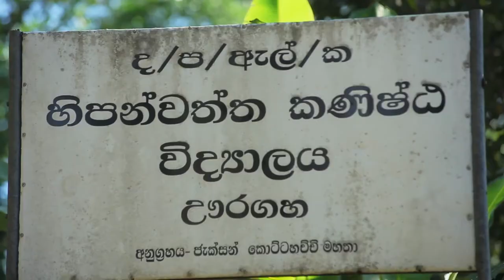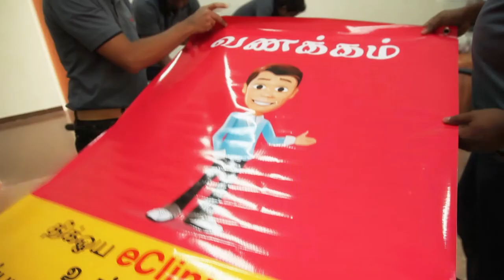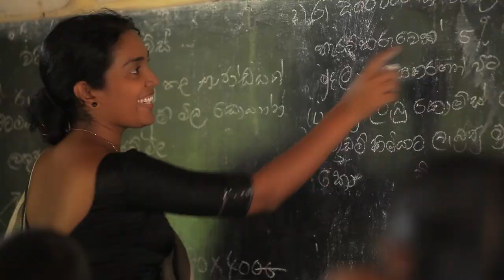Lemon Tree Concepts | Dialog Volunteer Network | Documentary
Dialog Volunteer Network

Lemon Tree Concept where always keep Freshness, Smell & Taste with Eco-friendly environment. The concept with a young group of dynamic & creative personals was joined their hands together to always ensure the customer’s satisfaction to care about the long term relationship with our customers and to be always focused on doing the best possible product, saves our position as a creative team that is able to be better than our competitors